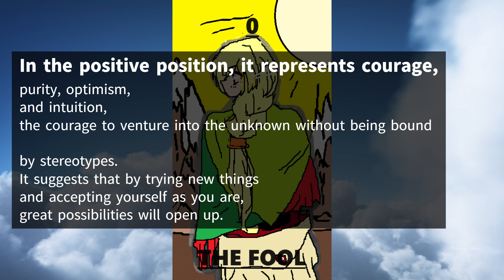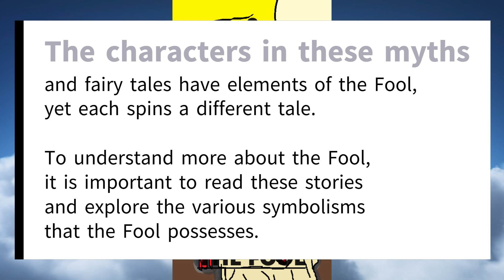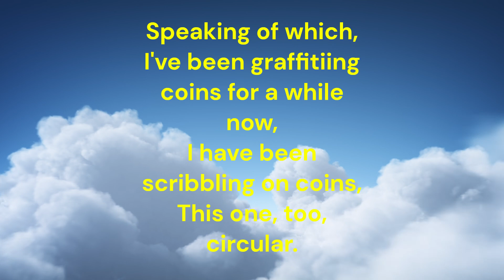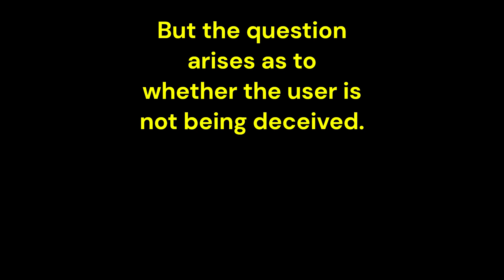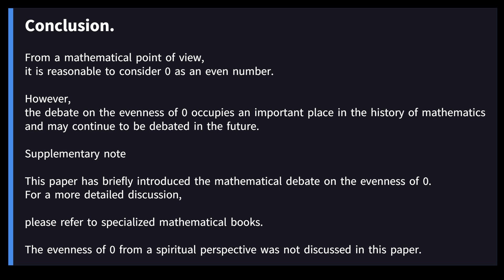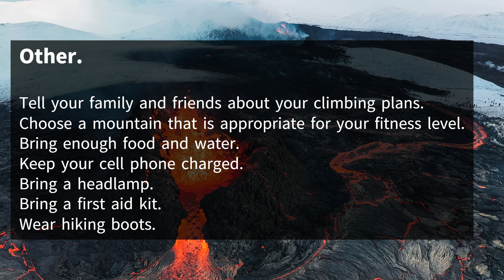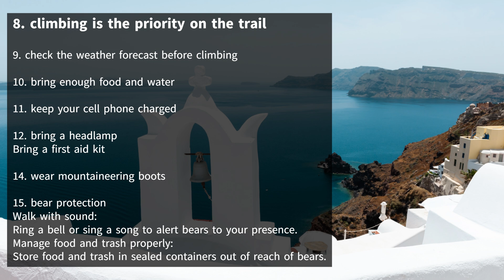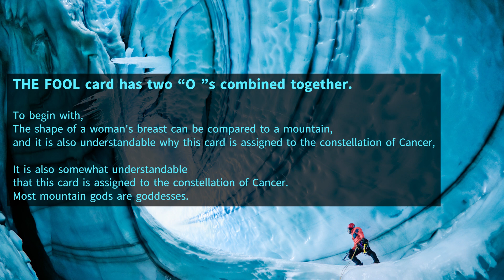Meaning of Tarot “THE FOOL” 2024 ‐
horoscope reading,

Cute and soothing illustrations,